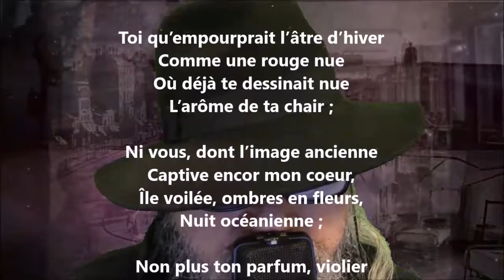Toi qu’empourprait l’âtre d’hiver - Paul-Jean Toulet lu par Yvon Jean